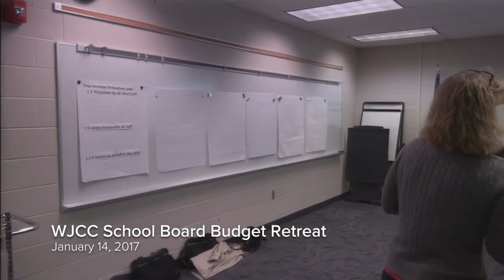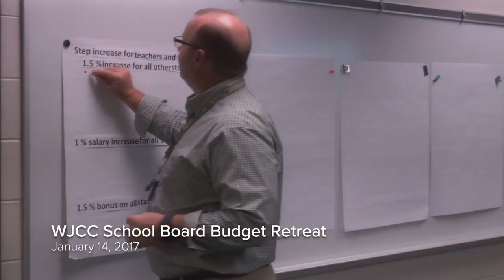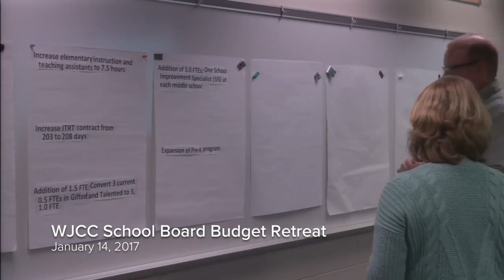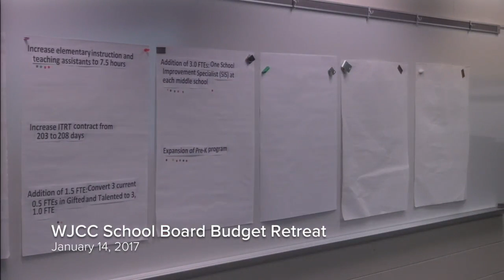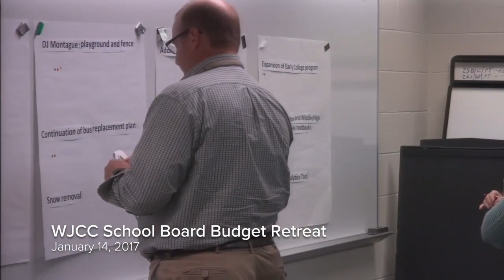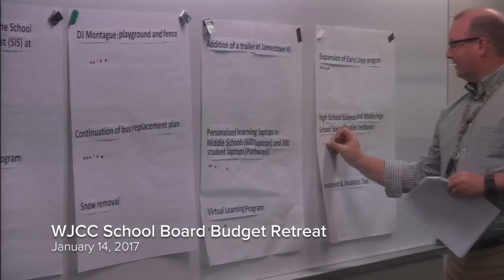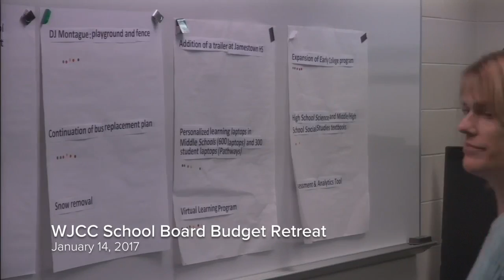WJCC School Board FY18 Budget Retreat